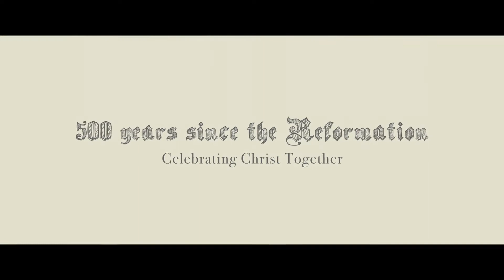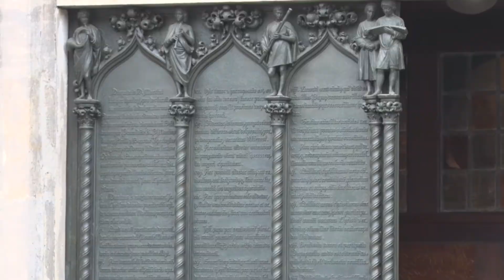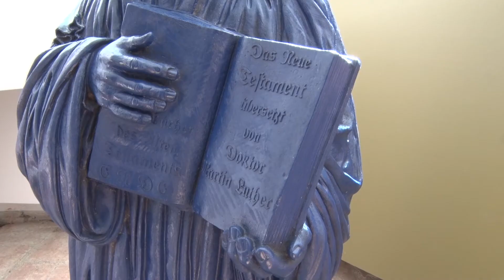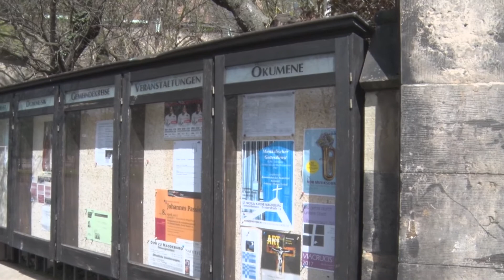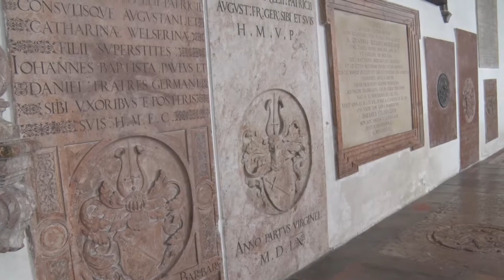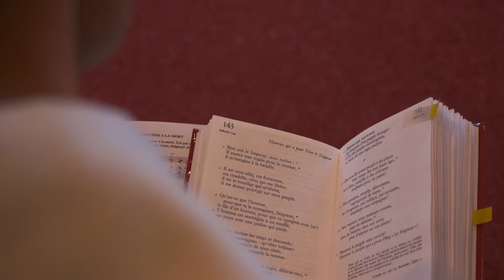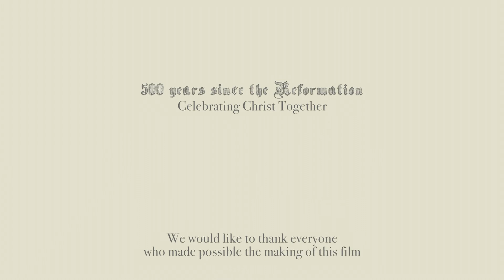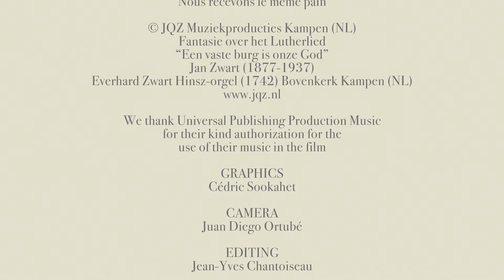500 let Reformace Slavit Krista společně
Německý mnich Martin Luter prožil rozhodující zkušenost s nezištnou a odpouštějící Boží láskou, a 31. října 1517 zahájil reformu tím, že odsoudil zlozvyky v tehdejší církvi. Po pěti stech letech oddělení a nedorozumění, se katolíci a protestanté setkávají, aby společně slavili spásu, která je v Ježíši Kristu.

Tento rok 2017 je významný mnoha oslavami výročí Reformace, které probíhají po celém světě. Je to poprvé v dějinách, kdy se jubileum Reformace slaví ekumenickým způsobem, v duchu smíření mezi protestanty a katolíky. V tomto filmu se setkáme s těmi, kteří se angažují v přechodu « od konfliktu ke společenství », od Štrasburku přes Taizé po Berlín.